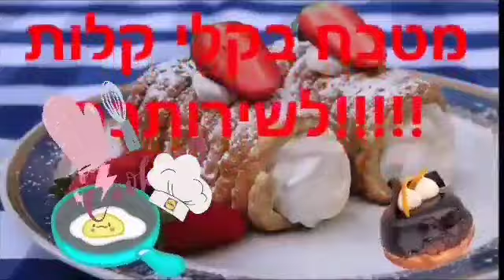תפוחי אדמה בתנור מהירים בטעם גריל עוף ושמן זית פרווה,צמחוני וטבעוני מטבח בקלינקלות ליהי קרויץ